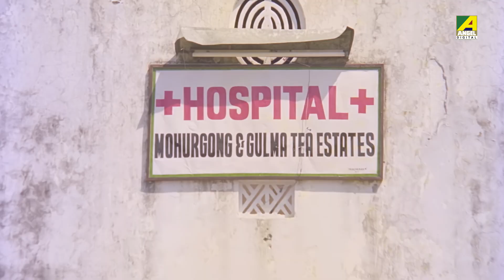খারাপ মতলব | Movie Scene | Jwar Bhata | Chiranjeet Chakraborty, Satabdi Roy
Watch the Movie Scene "খারাপ মতলব" from Bengali full movie Jwar Bhata on YouTube. The Bengali Film Jwar Bhata was released in the year 1990, Directed by Dulal Bhowmik, starring Chiranjeet Chakraborty, Satabdi Roy, Sumanta Mukherjee, Meenakshi Goswami, Shubhendu Chottopadhyay.

Movie : Jwar Bhata
Language : Bengali
Genre : Drama, Romance
Producer : Shibkumar Damani, Bijoykumar Damani
Director : Dulal Bhowmik
Story : Lala Damani
Cinematographer : Krishna Chakraborty
Music Director : Ajoy Das
Lyricist : Pulak Bandyopadhyay, Ajoy Das
Playback : Runa Laila, Kumar Sanu, Sapna Mukherjee
Release : 1990
Star Cast: Chiranjeet Chakraborty, Satabdi Roy, Sumanta Mukherjee, Meenakshi Goswami, Shubhendu Chottopadhyay, Bankim Ghosh, Ramen Ramen Raychowdhury, Shakti Thakur, Shambu Bhattachariya

Synopsis:::
‘Jwar Bhata’ is Bijay’s story. He is a tea estate owner’s son who returns from abroad. He is disinherited by his father when he marries Madhavi a girl of humble background.Ranjan, Bijay’s cousin plans to usurp his property and sends goons to kill him and everyone thinks Bijay is dead. Circumstances bring Madhavi, Raja, Bijay’s son to Bijay’s hosue. Bijay returns to punish Ranjan. Everyone unites happily.